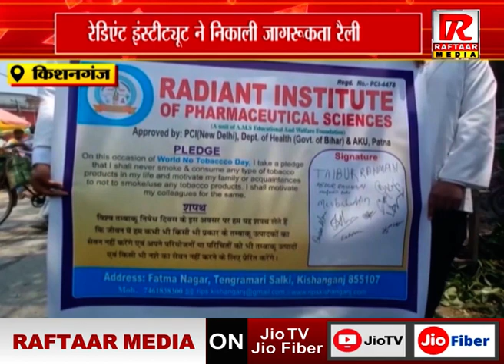किशनगंज : विश्व तंबाकू निषेध दिवस पर हस्ताक्षर अभियान